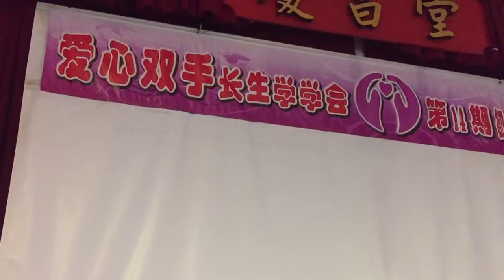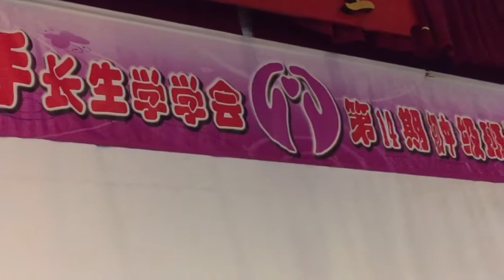新加坡長生學14屆初中級班畢業典禮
新加坡長生學14屆初中級班畢業典禮2015年7月30日